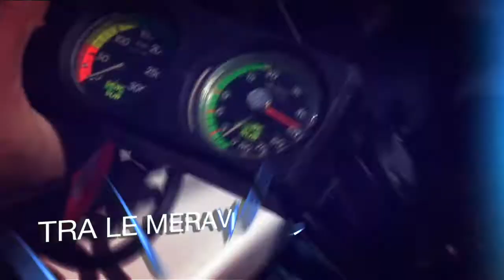Rotte del Mediterraneo promo 2014